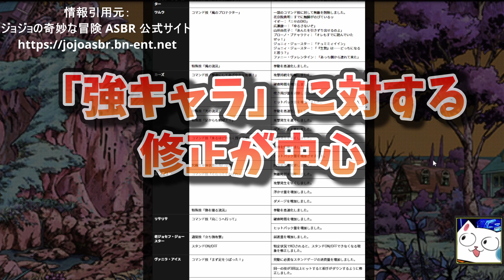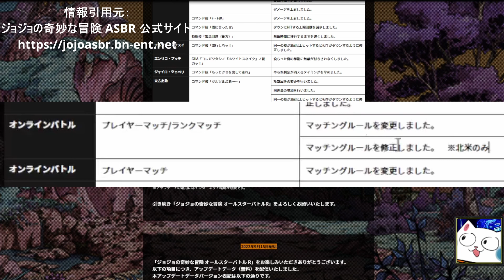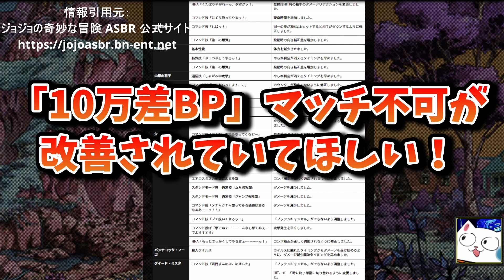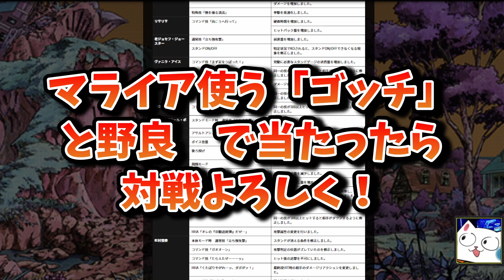【リゾット追加時アプデ】きたああああ！！…マライア…？【ジョジョASBR】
こちらの公式情報をチェックしてからぜひ観てください！↓

リゾットが来るタイミングのアプデです！(2022年10月分)
「BP10万差問題」が直っていれば嬉しいね〜